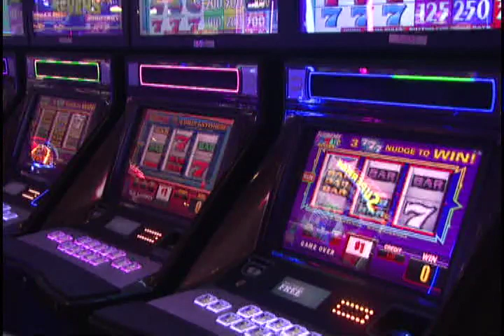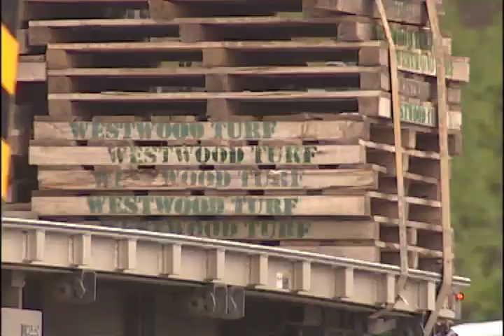NEWCAP NEWS JUN 2, 2015 SEG 1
Today's news stories from Lloydminster and surrounding area including:Fort Kent Fatal Collision, Suspicious Death Update, Traffic Safety Awareness, Alberta Wildfire Sitution,